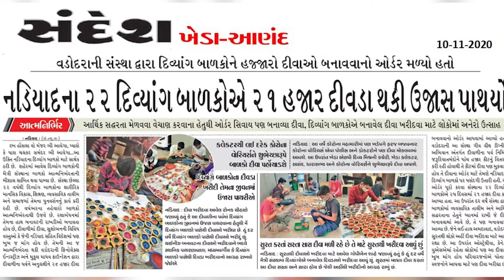MAXIMUM DESIGNER DIYAS MADE BY DISABLED CHILDREN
The World Record of " MAXIMUM DESIGNER DIYAS MADE BY DISABLED CHILDREN" is achieved by SHARDA SOCIAL WELFARE TRUST on 2nd November 2020 from Nadiad (Gujarat) India.